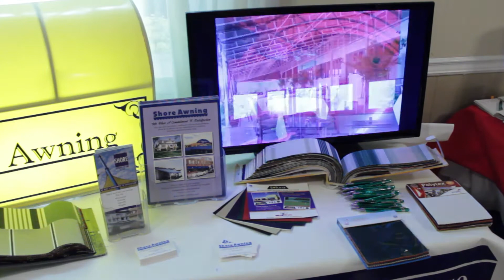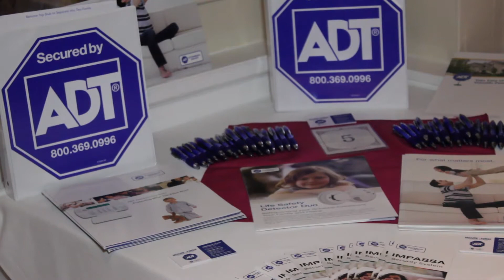Ocean County Premiere Networking Real Estate Convention and Networking Event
Web video can set your marketing apart.